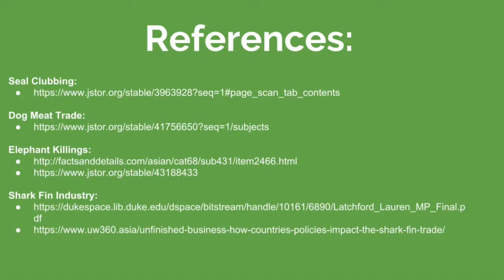Anthro final//Animal treatment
An anthro project about Animal treatment in different cultures. Created by Joseph, Abbey, Alex, and Michaela.